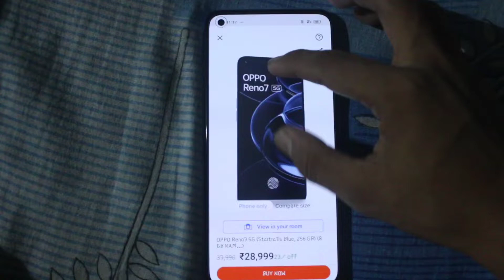Oppo Reno 7 5g